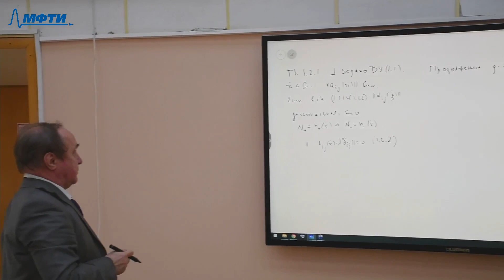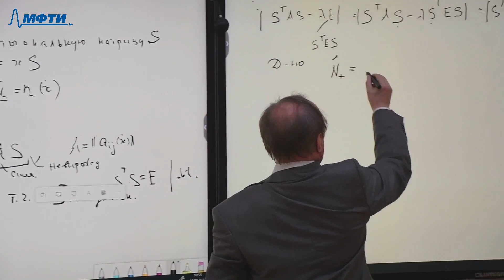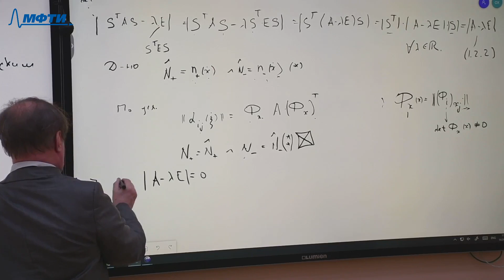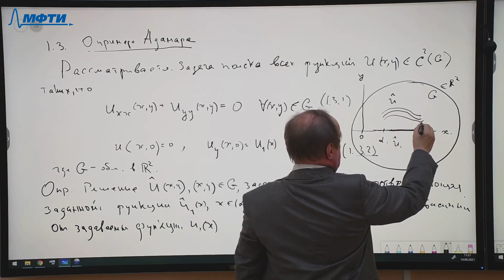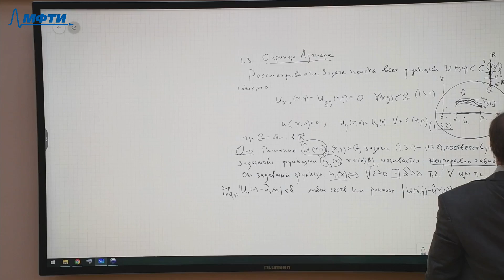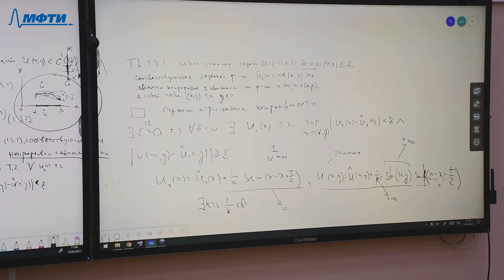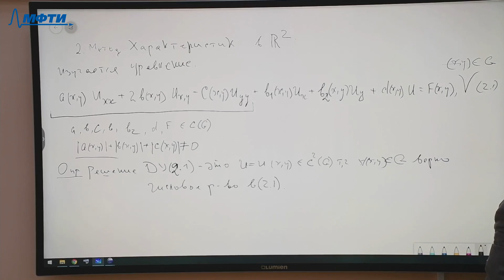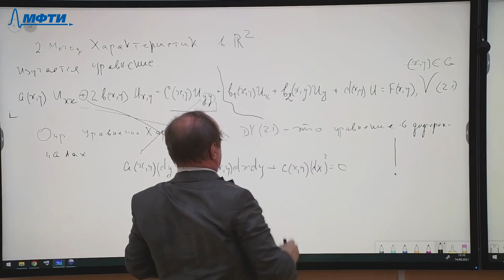Уравнения математической физики, Шаньков В. В. 14.09.2021г.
Описание занятия:

Предмет: Уравнения математической физики
Тип занятия: Лекция
Преподаватель: Шаньков Владимир Владимирович
Физтех-школа: ФАКТ ФЭФМ